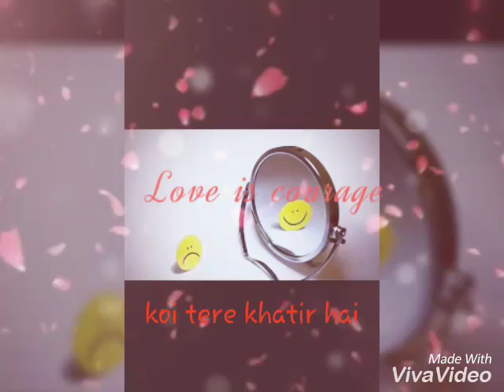Batein ye kbhi na by ( Tanzila khan)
Missing special 1